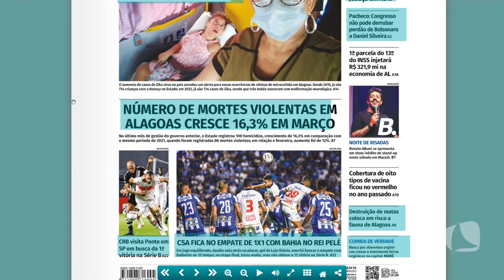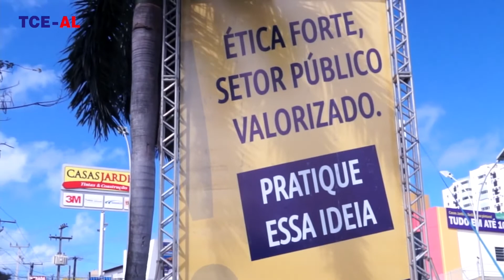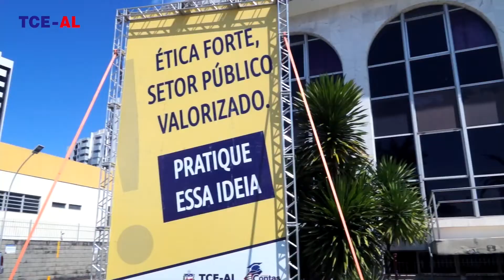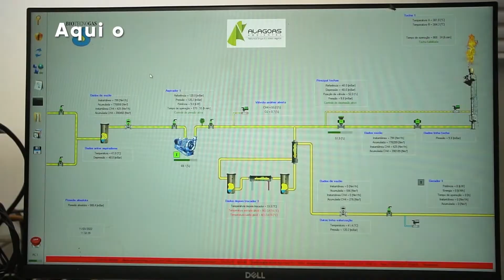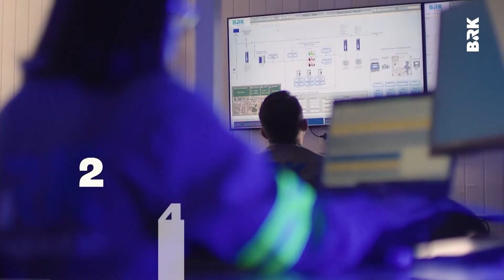TV MAR NEWS 25 04 22 P1